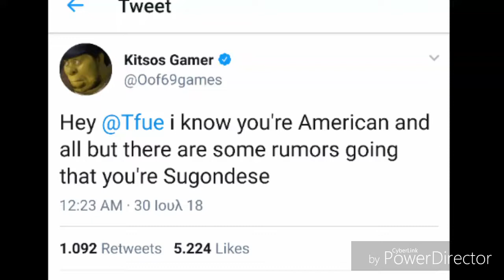Tfue Is Sugondese (Wear Headphones)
Tfue actually is Sugondese!